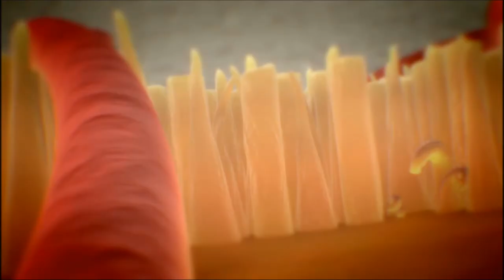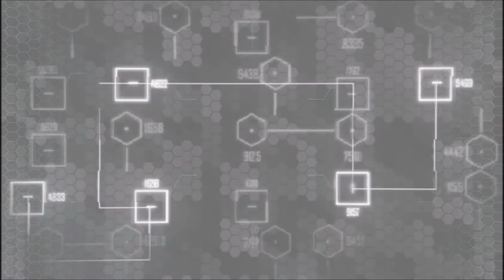Crysis 2 Part 1 Cz lets play